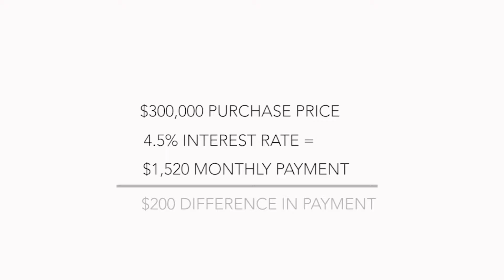The Heather Roxburgh Group True Cost vs Payment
Home prices are steadily rising and most buyers are worried about the home costs in today's market. The reality is, buyers should focus on the monthly payment based on their current rate instead of the overall listing price.

As for home sellers, now is a great time to move up to a larger property or refinance while rates are still low. We can help connect you with a preferred lender to get you the best rate possible and start your journey in the real estate process!